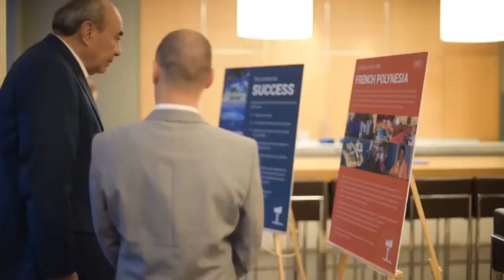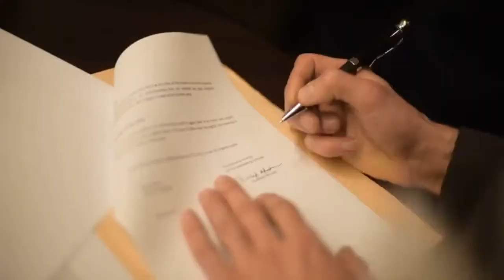Memorandum of Understanding with the French Polynesian government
The beginning of Blue Frontiers. Signature of the Memorandum of Understanding with the French Polynesian government.